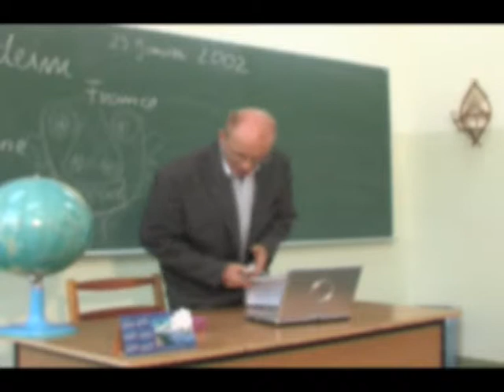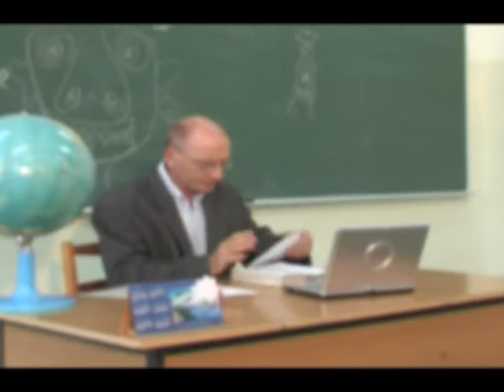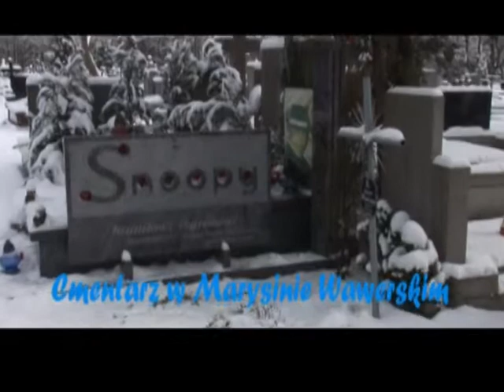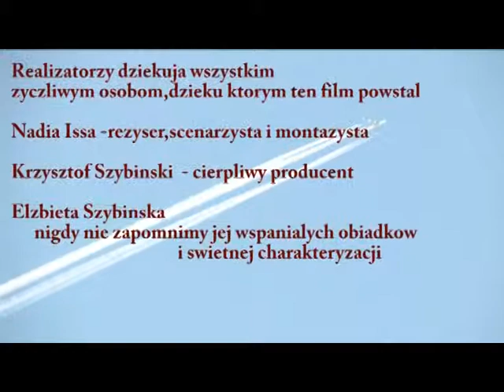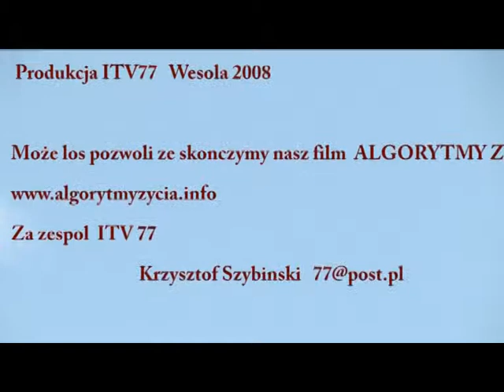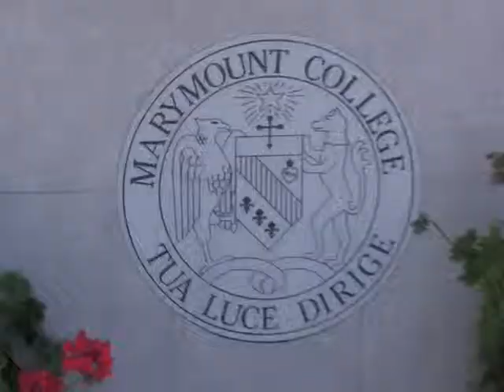Kulisy filmu Agorytmy Życia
Film o Kamilu Snoopy Szybińskim, skaterze i podróżniku z Wesołej